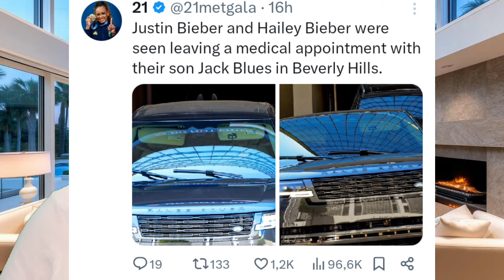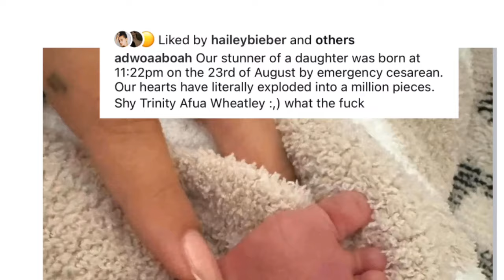Justin Bieber e Dona Hailey CORREM PARA HOSPITAL com Jack Blues Bieber após bebê NÃO PARAR DE CHORAR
Hailey Bieber e Justin Bieber levam Jack Blues Bieber ao hospital após bebê não parar de chorar e a esposa não ouvir conselho de babá!!! Últimas notícias e opinião sobre os assuntos.

Apresentação Sean